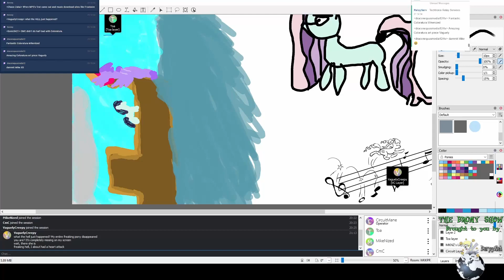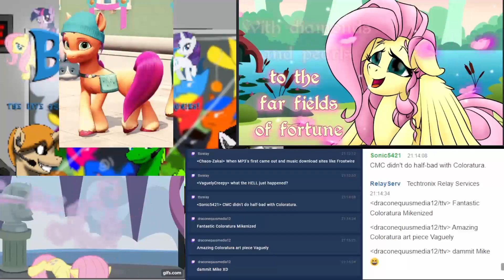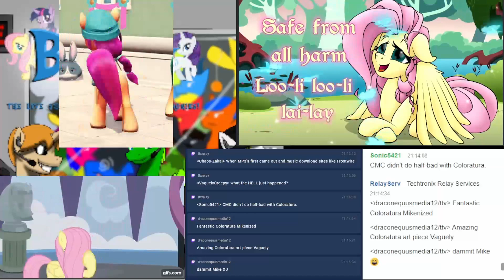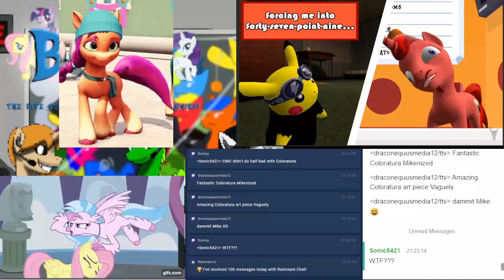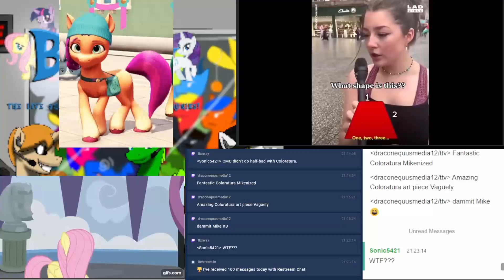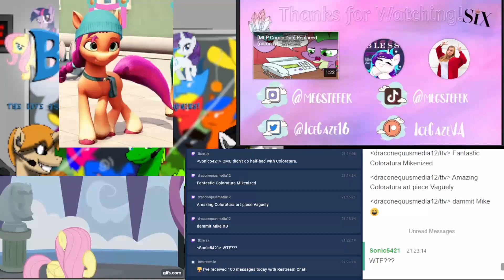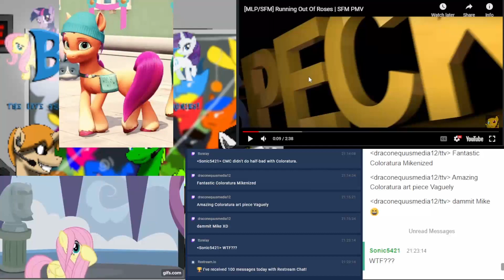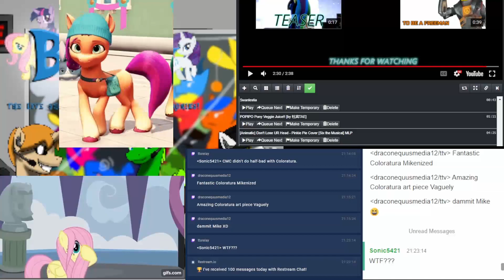The Brony Show Episode 478 Pt. 3 - Videos of the Week